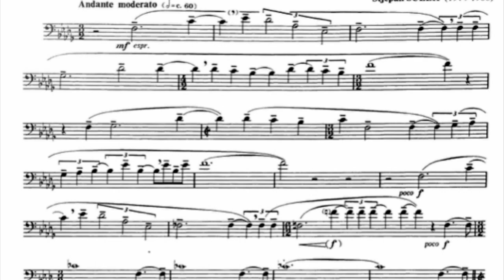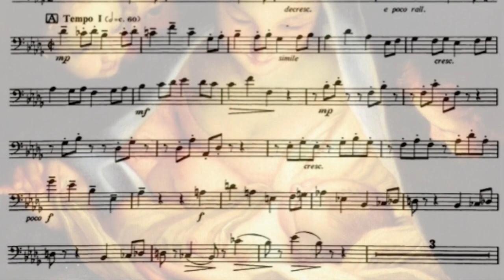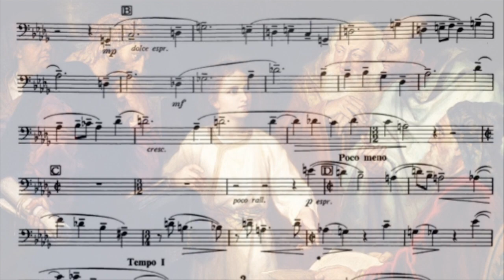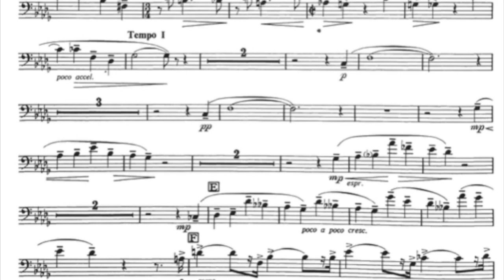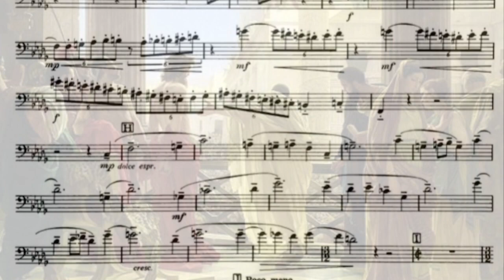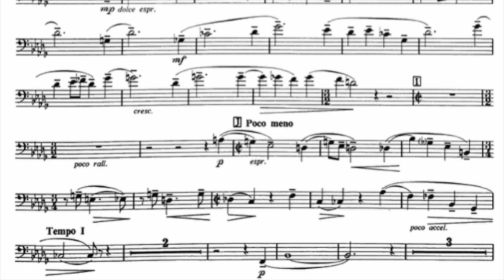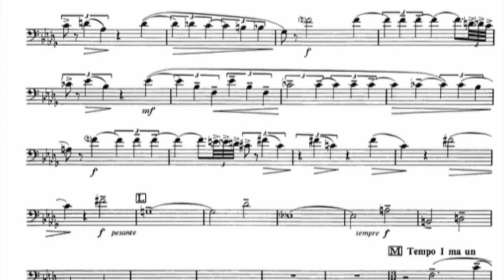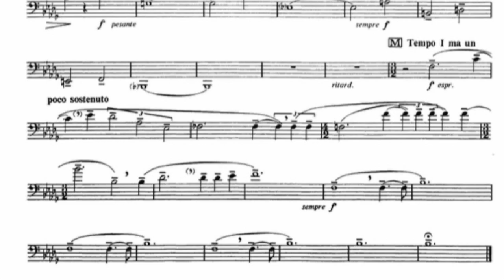Massimo LaRosa Trombonist Stjepan Šulek sonata vox Gabrieli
Senza alcun dubbio questo è uno dei brani più popolari fra i  trombonisti di tutto il mondo.
Incredibilmente espressivo, di grandissima intensità questa bellissima composizione neo romantica del compositore Croato Stjepan Šulek, mi ha sempre estremamente emozionato. Fin dalle prime volte che mi sono avvicinato a questo brano ho sempre pensato che questo raccontasse qualcosa di molto importante, di molto profondo.

Credo fermamente che l’uso  dell’immaginazione nel fare musica o qualsiasi altra forma di arte sia di grandissima importanza. Posso dire che questo è fondamentale per me. Solo se si uniscono pensieri, immagini e sensazioni alla musica che eseguiamo possiamo andare oltre l’aspetto tecnico facendo passare attraverso il nostro strumento ciò che la nostra anima sente veramente.
Mi sarebbe piaciuto poter chiedere al Maestro Šulek cosa per lui questo brano significasse. La sua morte arrivò  nel 1986, io a quel tempo non avevo ancora intrapreso gli studi di musica al conservatorio.

Ho provato a mettere assieme delle immagini ad una mia registrazione di questa Sonata, cercando così  di lasciar passare ciò che è il mio sentire fra i meravigliosi momenti musicali di questo brano.

Buon ascolto
Seguite il mio canale YouTube
Grazie
Massi
Richiedi la Lezione OnlIne